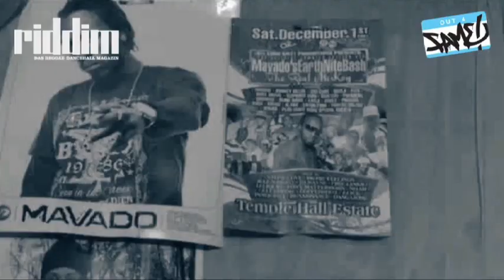DA BASHMENT JAM